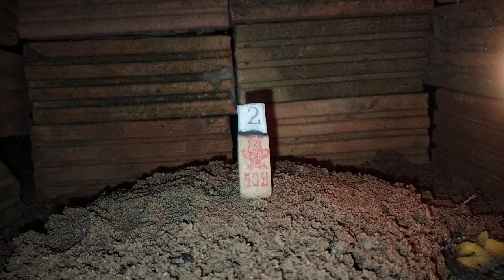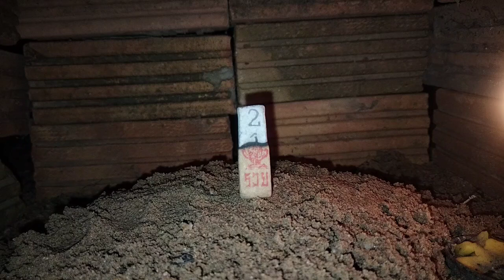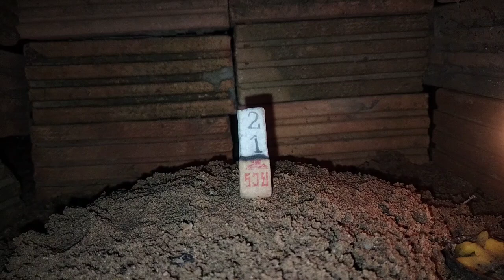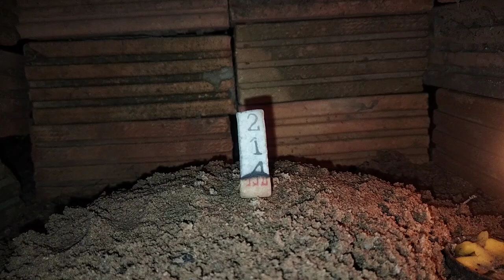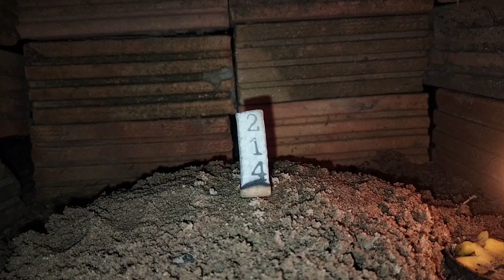แนวทางรัฐบาลไทย โค้งสุดท้าย 16-8-67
แนวทางรัฐบาลไทย  โค้งสุดท้าย 16-8-67 เลขเด็ด